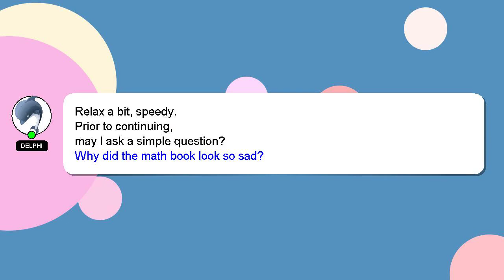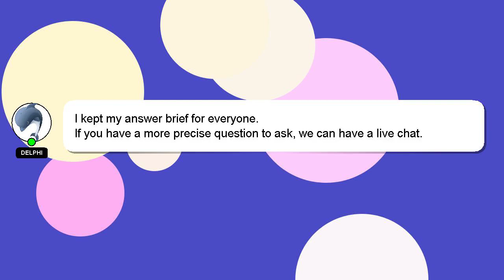NodeJS : axios not retrieving cookie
NodeJS cookie retrieving axios not :